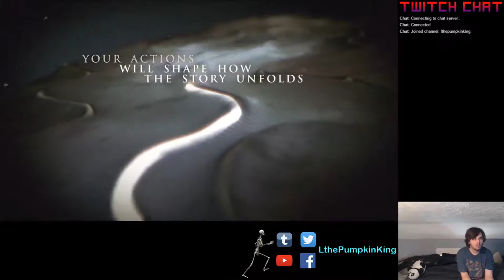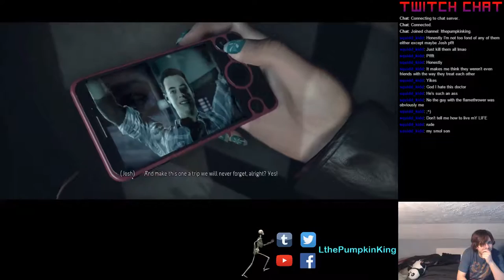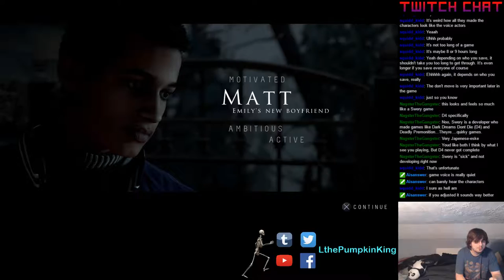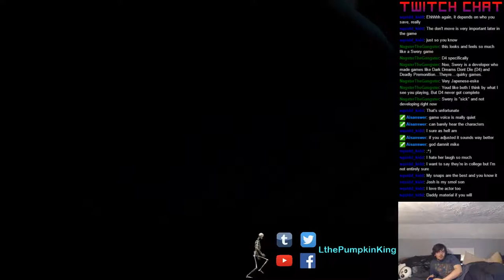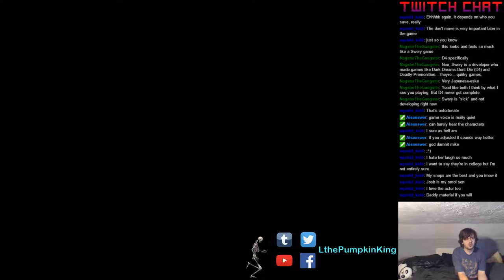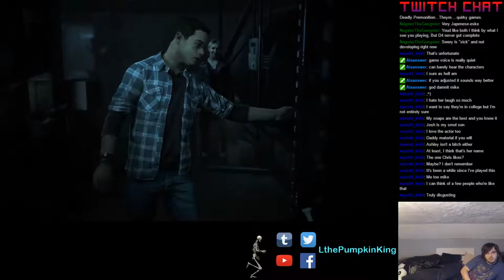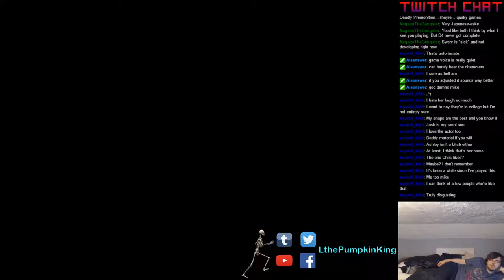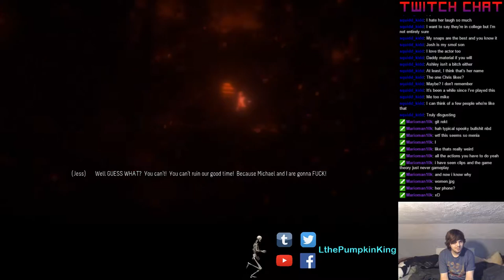Until Dawn Stream Pt. 1 (11/3/2016)